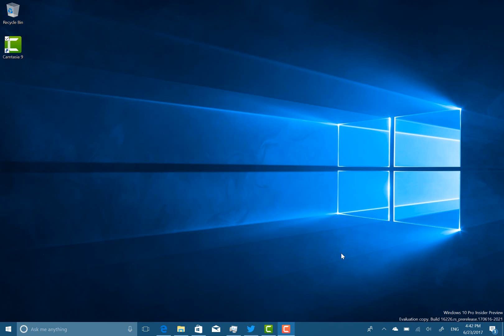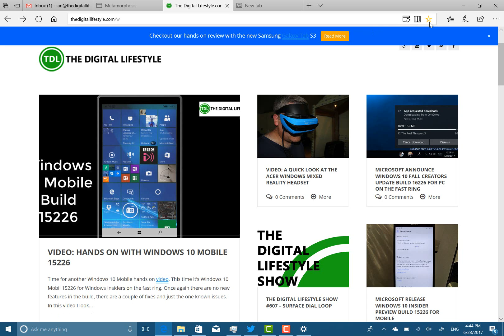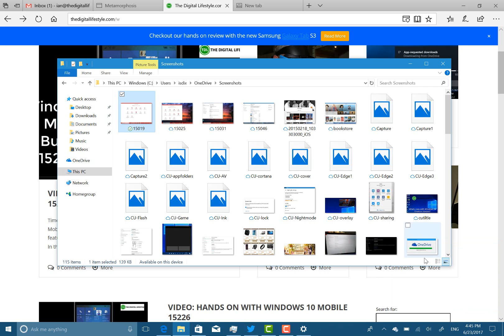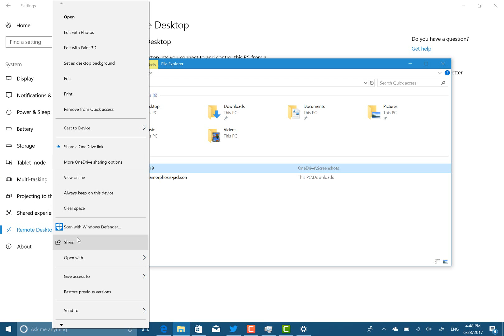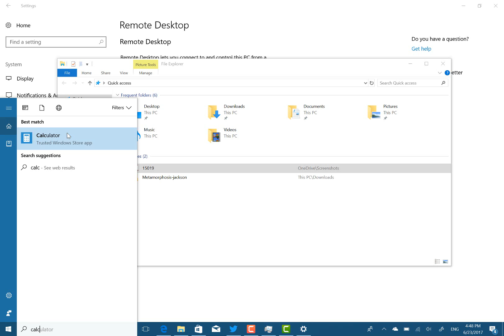Hands on with Windows 10 Fall Creators Update Build 16226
A couple of days ago Microsoft released build 16226 for Windows Insiders on the fast ring. It has took me two days to get this build to install. I had numerus problems with it either dropping out during the download saying "Updates are cancelled" and then after getting past that the build update failed to start. I tried a PC reset which didn't help so in the end I did a clean install of the Creators Update and then upgraded to the new build.
This build has some nice new features including improvements to Microsoft Edge, Calculator improvements, UI improvements and lots more.
In this video I take a look at the changes to the build and talk about my install troubles